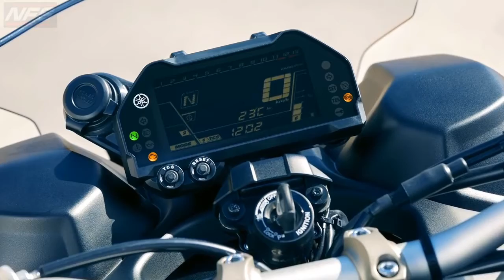All new 2018 Yamaha Niken LMW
The whole world is waiting to see this monster go along the streets